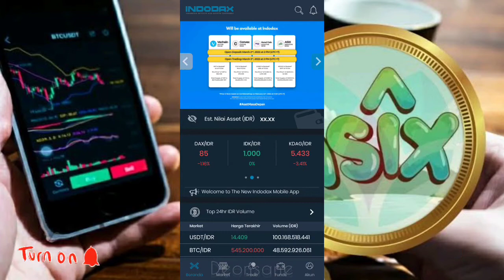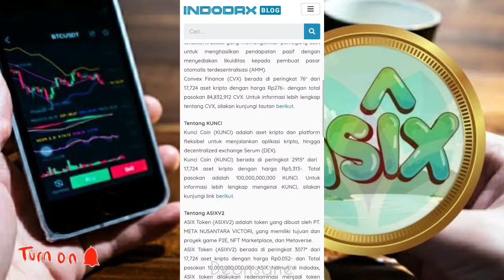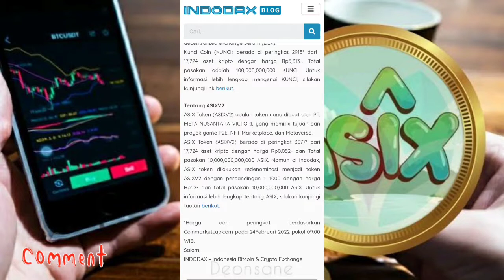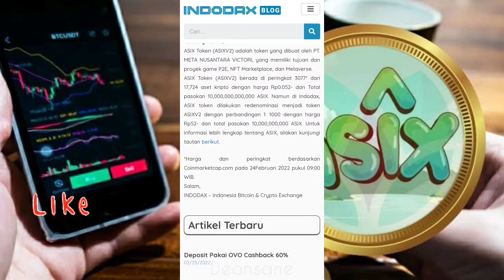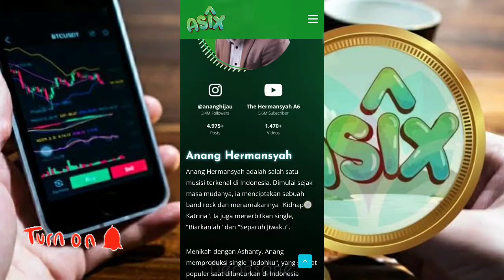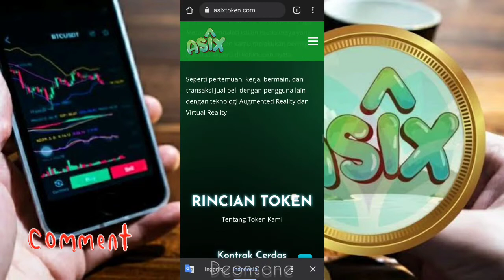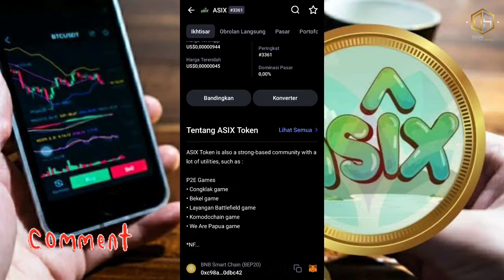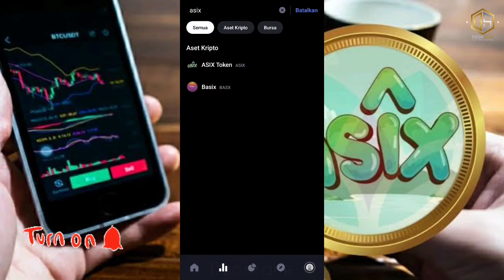Token Asix (ASIX) Listing Di Indodax‼️ Peluang Cuan Dari Token Anang Hermasnsyah & Ashanty⁉️asix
Referral : TRADE955

Referral : 4h7yp0cxyvb0w